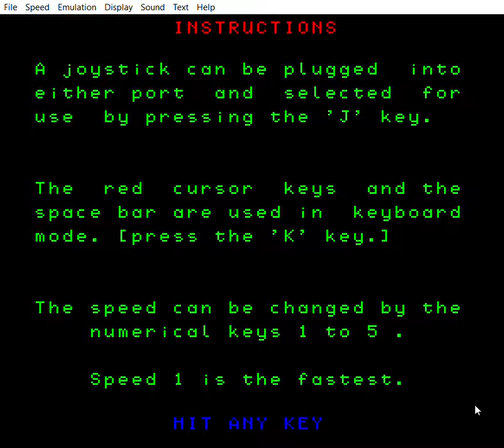Jynx - Camputers Lynx Emulator - Digger Man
I am the author of the "Jynx" emulator, which can play games and run programs that were written for the 1983 Camputers Lynx microcomputer series (48K / 96K models).

This video shows footage from "Digger Man", which I think is really pretty good for the time.

The Lynx had very little commercial support, and Digger Man is one of the better games, particularly because of the interesting theme music, that is much better than just bleeps!